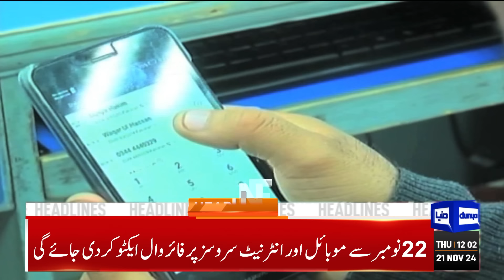Mobile Internet Services Suspended In Islamabad & Punjab Amid PTI Protest |Imran Khan 12PM Headlines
Imran Khan may breathe easy as IHC grants bail in new Toshakhana reference

Imran Khan arrested by Rawalpindi police in protest case

Nothing above Pakistan, not even politics: COAS Munir

PTI protest call ill-timed, says Maulana Fazlur Rehman

PTI adamant on its November 24 protest: Waqas Akram

PPP formally seeks PAC chairmanship

Pakistan voices 'deep' regret over US veto in UNSC on Gaza ceasefire resolution